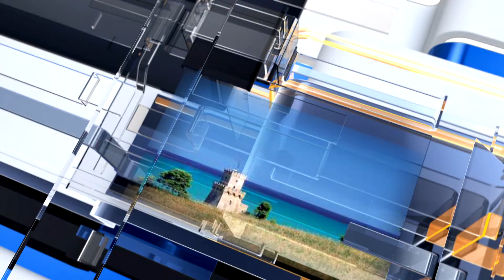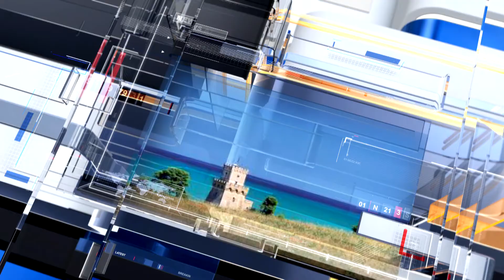METEO6 giovedì 16 marzo 2023